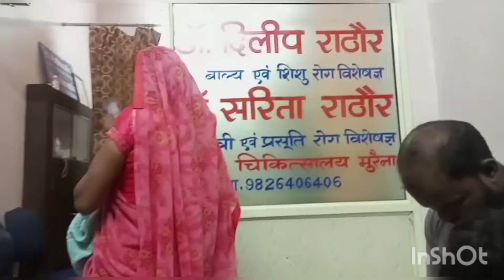देखिएDoctor ने क्या कहा😞Tomato Fever के बारे में🤦🏽‍♀कितनी खतरनाक है ये बीमारी@ayanmomandbeauty9721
@Laxman Biju Vlog
@Sadhvi Mishra Vlog